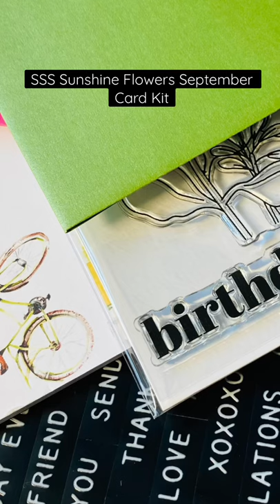SSS Sunshine Flower September Card Kit - Sneak Peak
Here's a short Sneak Peak video on the Sunshine Flowers Card Kit from Simon Says Stamp!

This kit includes :
- 1 NEW Simon Says Stamp Sunshine Flowers 6x8 stamp set
- 1 NEW Simon Says Stamp Sunflower Garden 6x8 stamp set
- 1 NEW Simon Says Stamp Happy Birthday die set
- 6 unique double-sided sheets of P13 The Four Seasons Summer 6x6 paper
- 1 NEW Simon Says Stamp Craft Glue Stick
- 1 sheet of Tim Holtz Idea-ology Sentiments Label Stickers
- 1 pack ofTim Holtz Idea-ology Rose Design Tape containing 8 unique rolls of washi.
- 1 tube of Brass, Copper, or Rose Gold Ranger Liquid Pearls (color varies in each kit)
- One 8.5 x 11 inch sheet of Neenah Solar White 110lb. cardstock
- One 8.5 x 11 inch sheet of Simon Says Stamp Doll Pink cardstock
- One 8.5 x 11 inch sheet of Simon Says Stamp Green Leaf cardstock
- One 8.5 x 11 inch sheet of Simon Says Stamp Sunshine cardstock
- 1 Simon Says Stamp A2 White envelope
- 1 Simon Says Stamp A2 Metallic Green Leaf envelope
- 1 Simon Says Stamp A2 Doll Pink envelope

All the above mentioned components of the kit are sold separately. So if you are not interested in getting the entire bundle, you can just go for whatever item you prefer to include in your crafty stash.

Your love means a lot to me and my channel

You can now order this card for you and your loved ones @ etsy.com (CraftedWithLoveByRP)
Link on the link to shop

🐕 Please check out the website of Saving Great Animals..an amazing organization that works for finding forever homes for little furry babies..Please click on the link below for more information on this amazing organization

🐕 Click on the link below if you are willing to help our organization. Your support means a lot.

*NOTE*
If you are interested in receiving any of my cards, please mention in the comment section below, I can mail it out to you. (Due to Covid, Shipping Within US only)